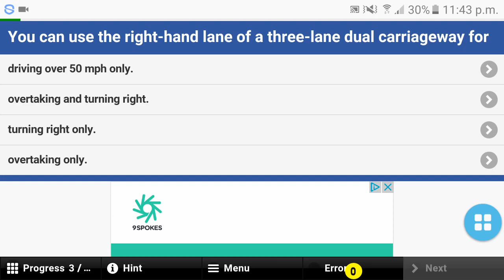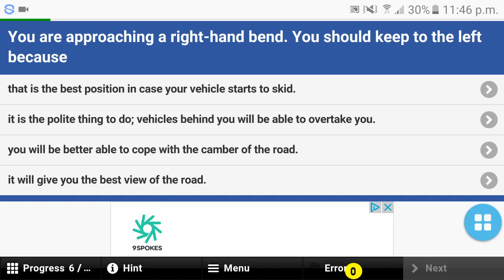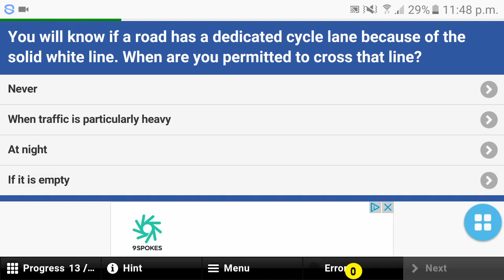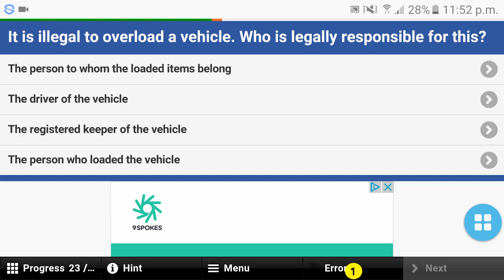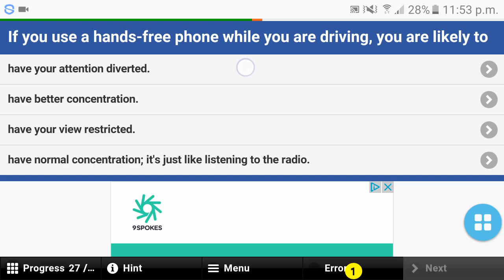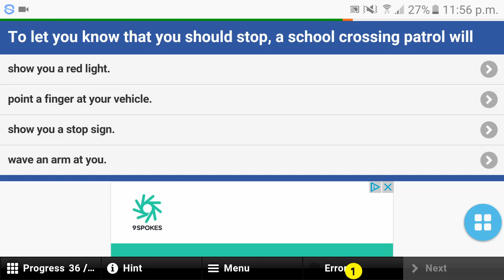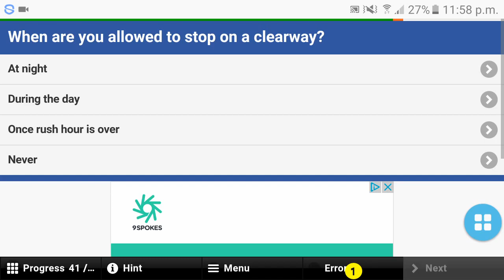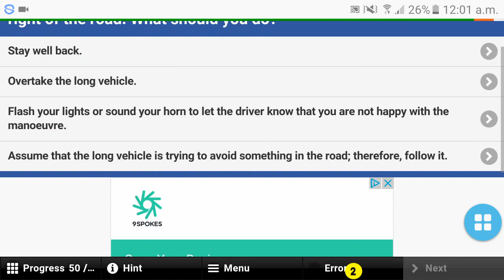THEORY TEST 2018 REVISION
howtodrive theory test 2018 questions. motorway theory QUESTION AND
ANSWERS. how to drive on motorway. motorway rules and regulations from DVSA.

2017 THEORY BOOK NEW FROM DVSA :